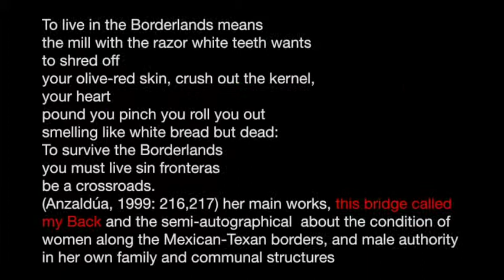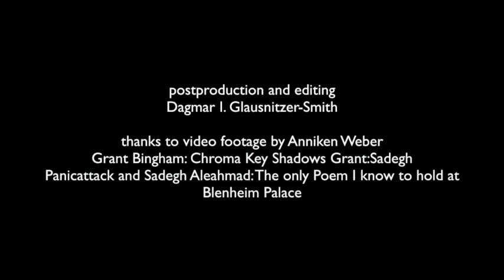Performing Borders Seminar 2016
Borders can constrict motion, transformation of information and knowledge, and create expectations and judgment. Within the notion of border, there always exists one side / and the other. But which side does the border itself belong to?
Without the idea of border there would be no sense of identity as there would be no possibility for distinguishing the differences (the idea of difference is to be understood as a rhizomatic and non-hierarchical entity). Marginally the term 'border' has been distorted and identity has been left unannounced.
Hence this discourse is broad and abstract and the situation of thought offers numerous interpretations. The presented Performances may challenge questions of personal restrictions, and RAZZMATAZZ 3 in its entirety is aiming to discuss and pose questions related to the concept of border.

RAZZMATAZZ 3 forms a consensus an overall image of Live Actions by artists from various disciplines.
There will be live image projections by artists who cannot join us physically.

Artists are the explorers of the borders of the futures. Often their work questions and challenges the edge of civilization, culture, and individual or mass limitations of consciousness and perception.

The two Day Event Series is organized by Dagmar I. Glausnitzer-Smith, Sadegh Aleahmad, Naz Balkaya and Emily Demetriou

public ::: non-public

Public Event – Open to All. Open with All. Open Talk.
Location: MOF 117 Brighton Rd, Surbiton KT6 5NJ

In this Seminar chaired by a group of artists from different disciplines the ideas of performance art and its place in their own practice was presented and discussed.